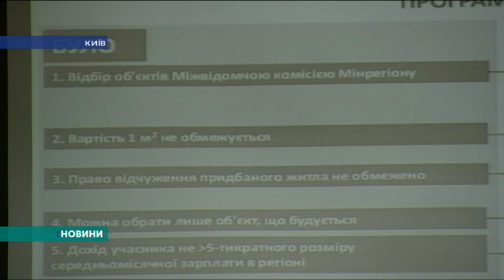Новини. Крим. 17.10.2018